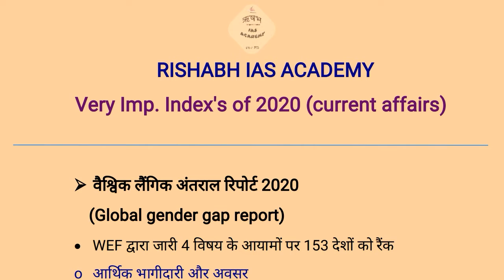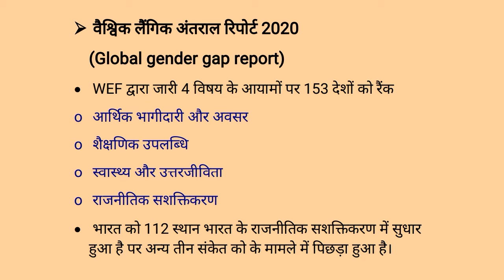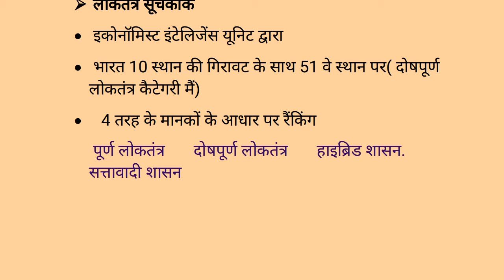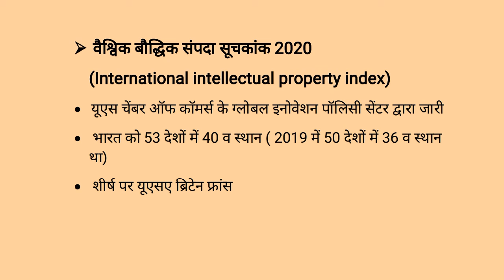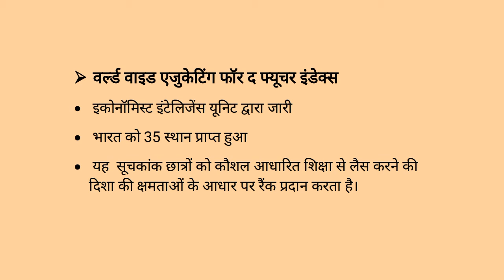2020 index ranking of India (in Hindi) | current affairs for UPSC PCS SSC CGL Railways.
Free online IAS/PCS coaching platform
RISHABH IAS ACADEMY

RISHABH IAS ACADEMY द्वारा प्रस्तुत यह वीडियो 2020 के सभी महत्वपूर्ण  सूचकांकों पर प्रकाश डालती है। जिसमें आप पड़ेंगे भारत की इन सूचकांकों में रैंकिंग इन सूचकांकों को जारी करने वाली संस्था और इन के विभिन्न आयाम।